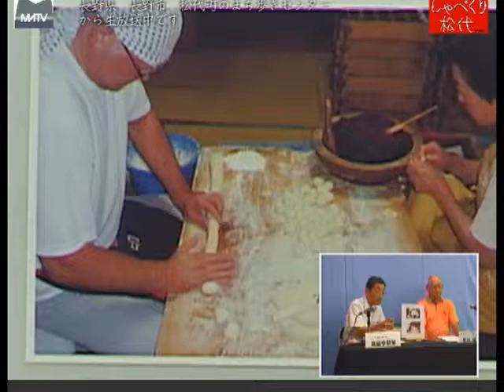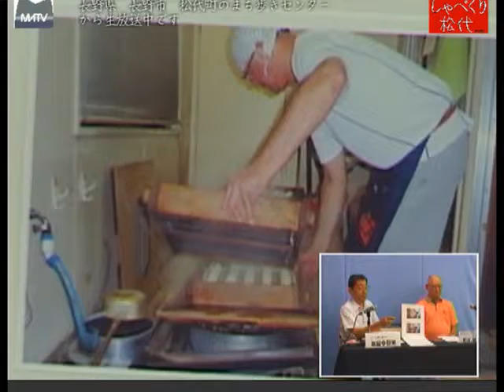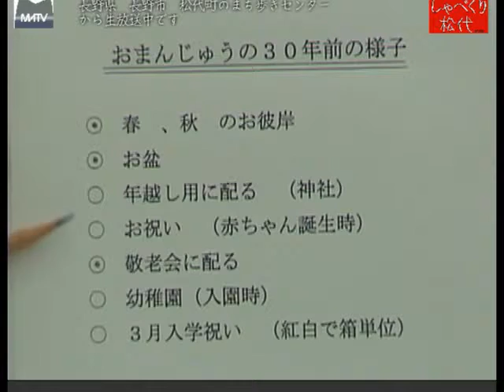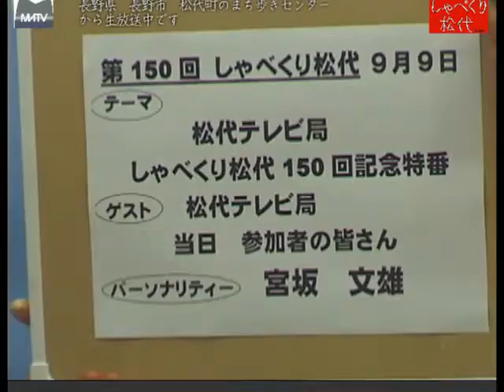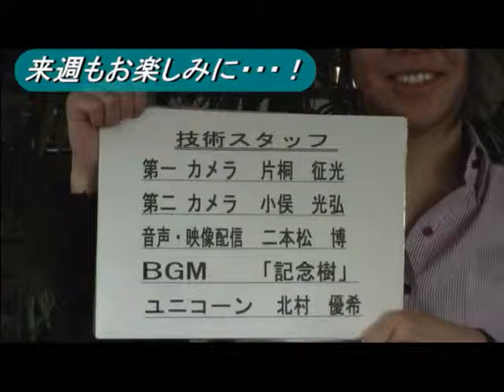しゃべくり松代 第149回 松代まんじゅう製造元 夏目 ３代目の当主に聞く [松代テレビ局]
しゃべくり松代 第149回 松代まんじゅう製造元　夏目　３代目の当主に聞く